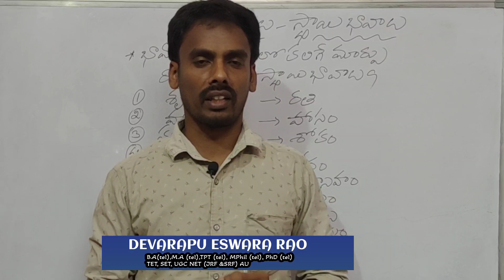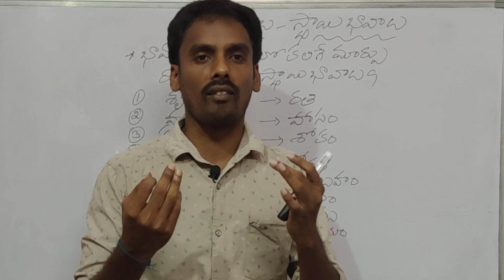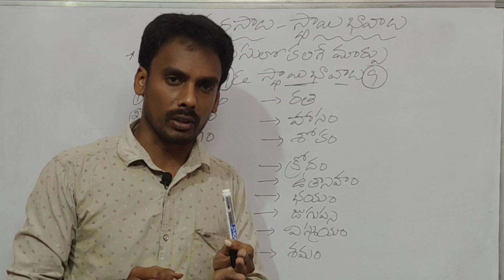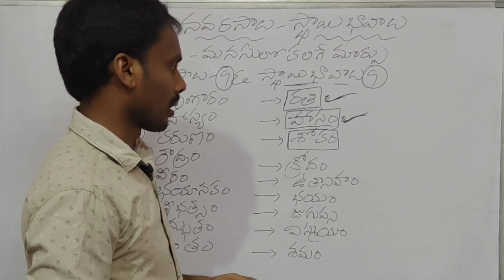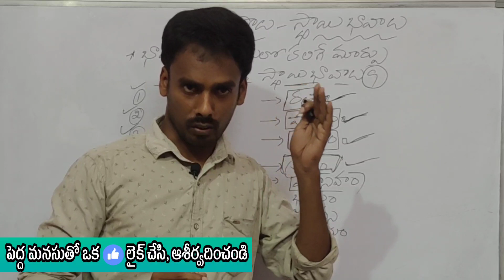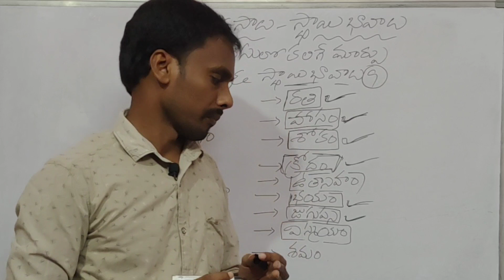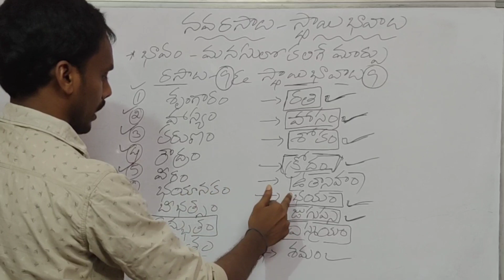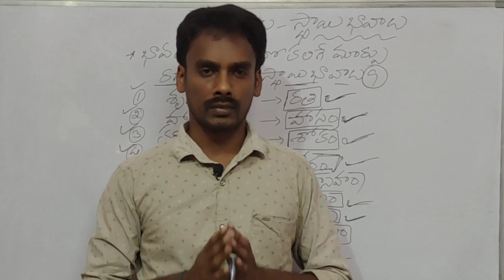DSC UGC-NET JRF SET DL JL Gurukulam తెలుగు సాహిత్య విమర్శ - రసాలు , స్థాయీభావాలు